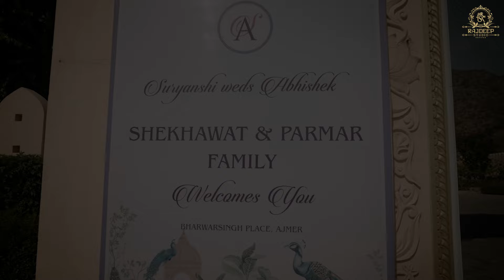Suryanshi & Abhishek || RAJPUT WEDDING HIGHLIGHT || Bhanwar Singh Palace, Pushkar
Directed By : Rajendra Singh Chouhan

Wedding Location -  PUSHKAR

Presented By : Rajdeep Studio, Udaipur, Rajasthan

All soundtracks solely belong to the Artist!

 rajdeepstudio.